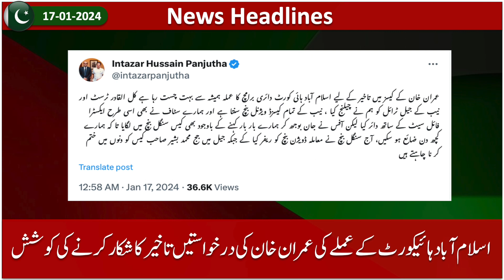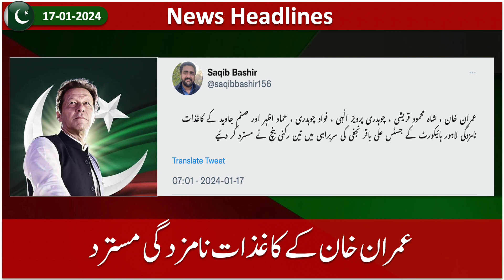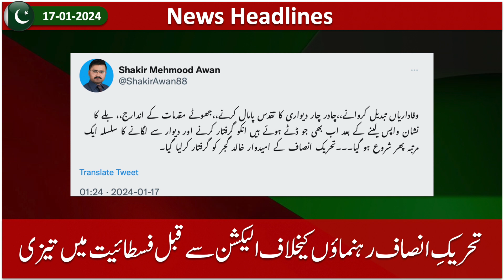17-01-2024| ایران کا میزائل حملہ، PTI کی شدید مذمت| نوازشریف واپس لندن بھاگ جائے گا، عمران خان